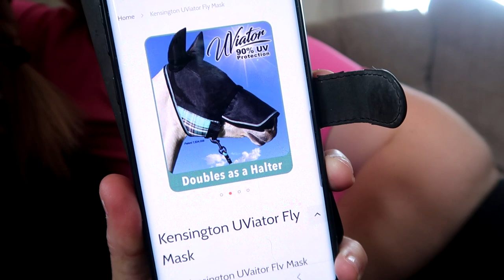THEY WON'T STOP FIGHTING OVER THIS HORSE PROBLEM Day 128 (05/06/20)